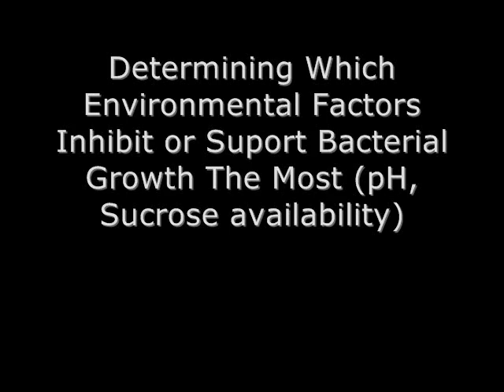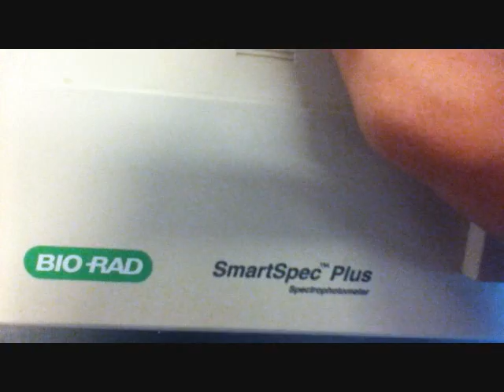High School Bacteria Experiment pt.1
Part One
Aurel Frangaj
Junior Biology Research
Mr. Lee period 11